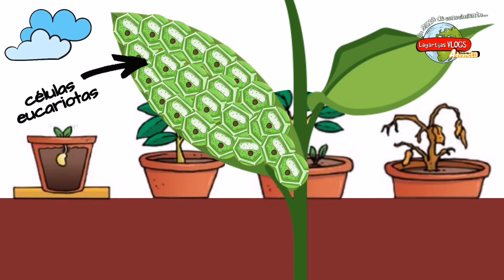Las partes de las PLANTAS ⚡flor, fruto, tallo, hojas y raíz, fácil y práctico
Hoy aprenderemos sobre las partes de las plantas y sus funciones, bienvenido al mejor canal de educación de YouTube

0:00 ⚡ introducción
0:55 ⚡ ejercicio de memorización
1:11 ⚡ raíz
1:44 ⚡ hojas
2:08 ⚡ flores
2:30 ⚡ frutos
2:45 ⚡ tallo